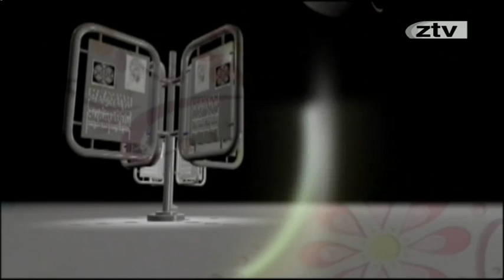KultúRandevú 2014. június 27.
Szombattól Zalaegerszegen beindult a B-Vitamin Napok, amely a közös szurkolás élményét kínálja a város szívében. Július másodikától pedig a Kvártélyház Szabadtéri Színház nyolcadik évada veszi kezdetét a második Zalai Kortárs Művészeti Fesztivállal. Tompagábor Kornél volt a KultúRandevú vendége. Élőben kapcsoltuk az olai ferences templomot, ahol Márfi Gyula veszprémi érsek mutatott be ünnepi szentmisét.